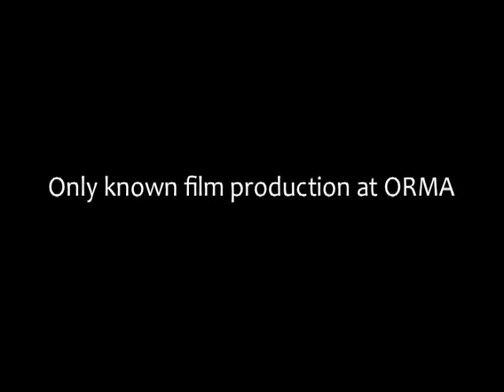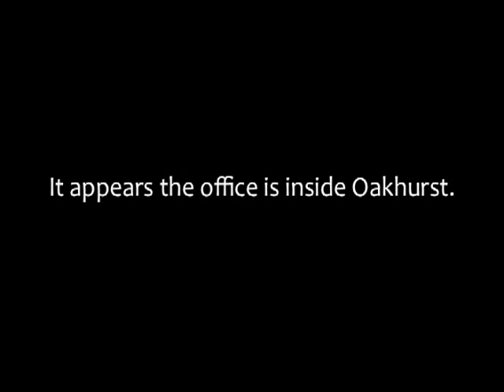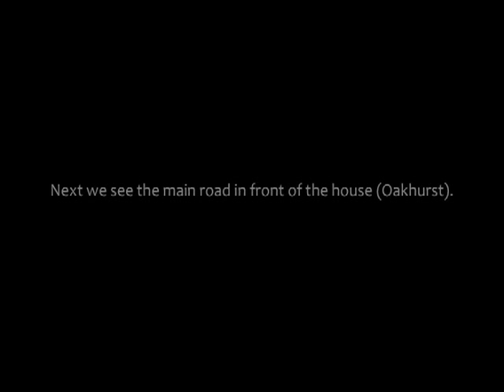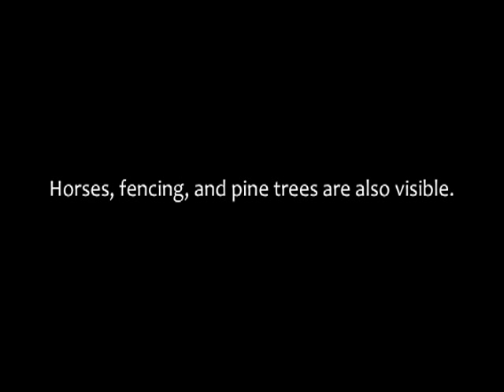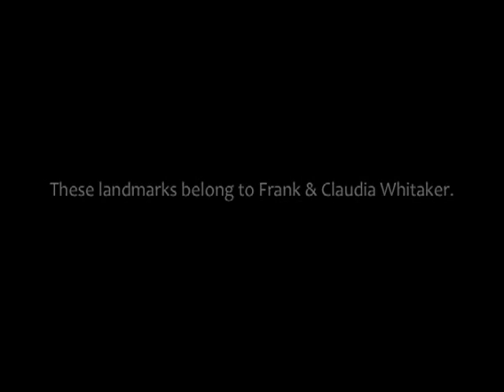Secrets - TV Movie Filmed at Oak Ridge Military Academy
In the spring and summer of 1994, filming took place on the campus of Oak Ridge Military Academy for the production of "Secrets." Secrets starred Veronica Hamel and eventually was broadcasted on ABC in 1995.